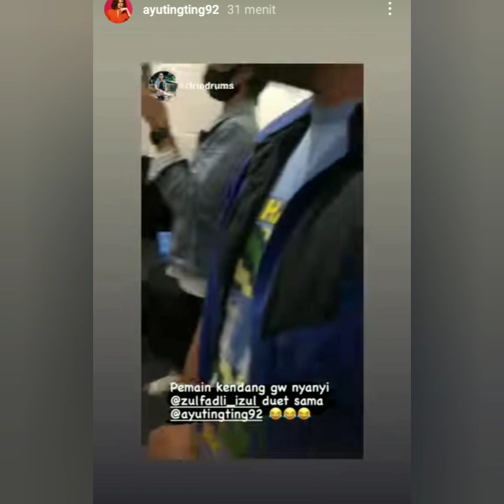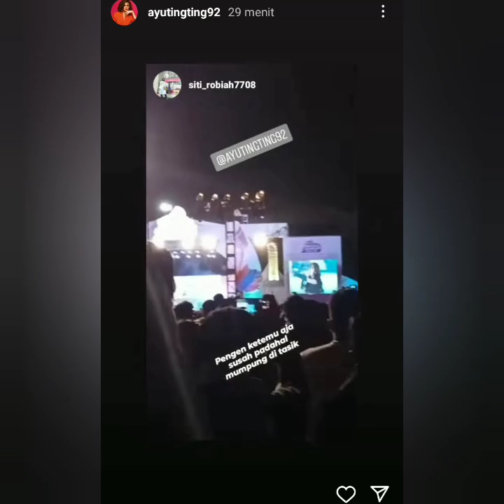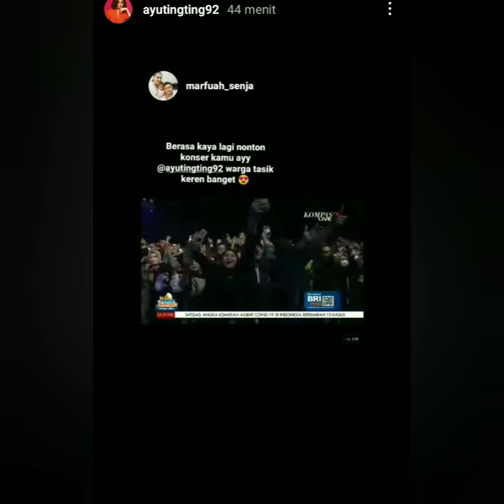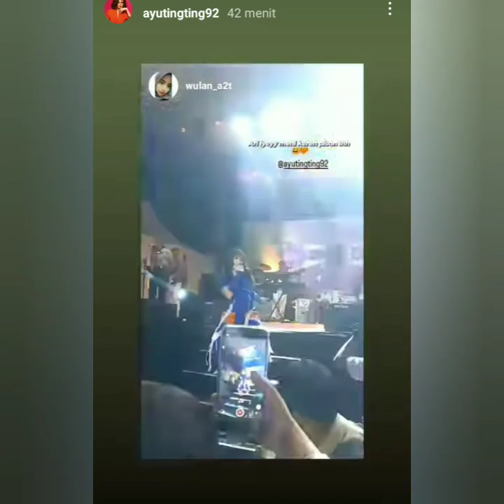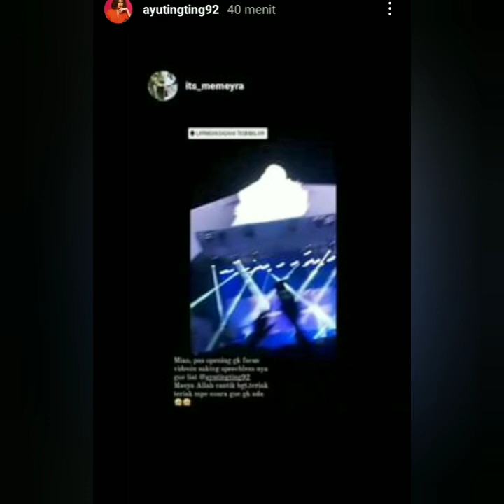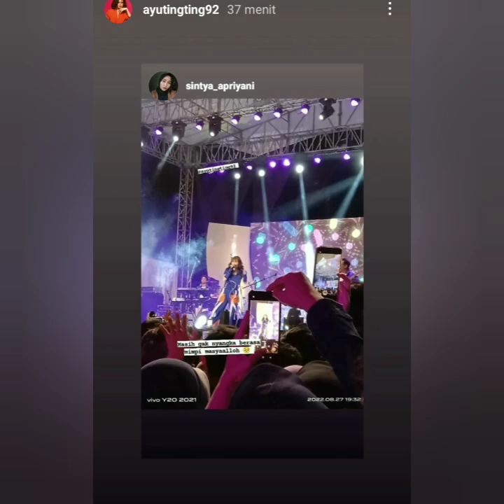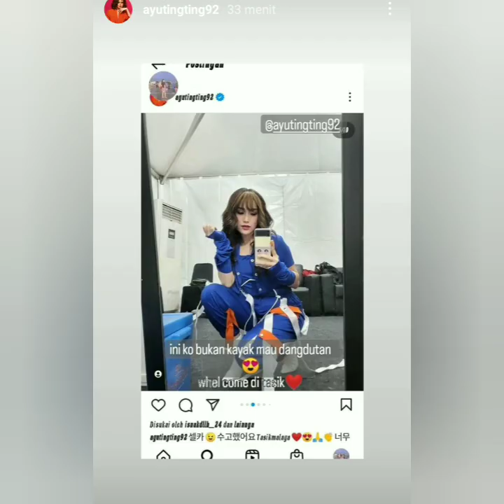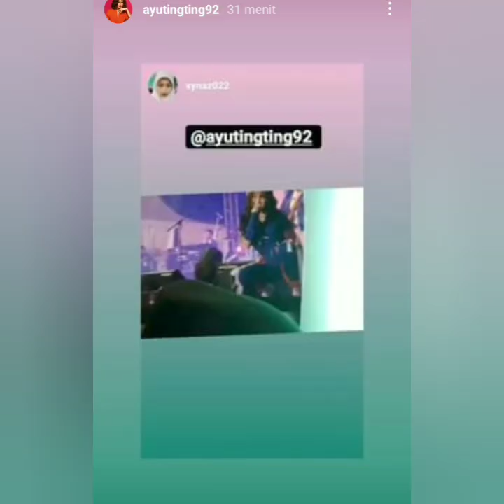KABAR TERBARU STORY AYU TING-TING HARI INI LUAR BIASA KEREN & SPESIAL COBA PUTAR VIDIO INI